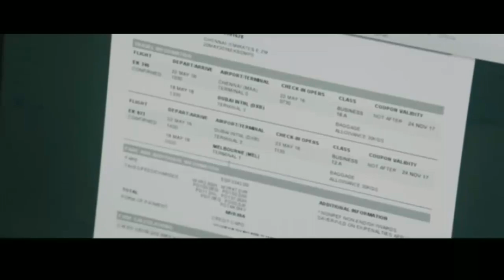Lucifer Official Trailer-HD | Mohanlal | Prithviraj | Aashirvad Cinemas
Trailer of Mohanlal's Upcoming Movie LUSIFER(fanmade)